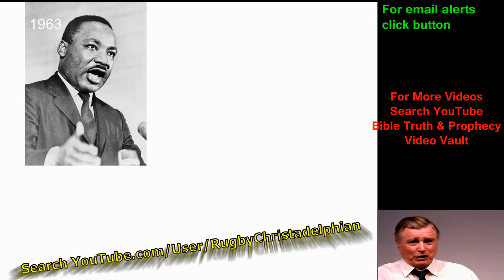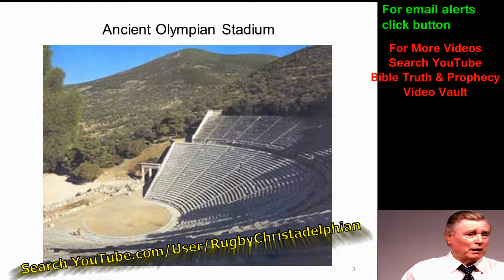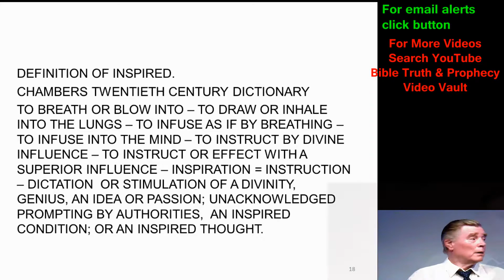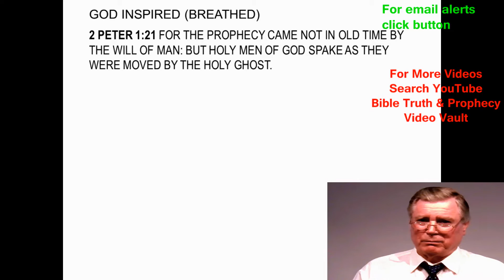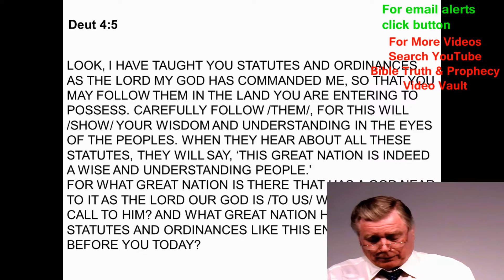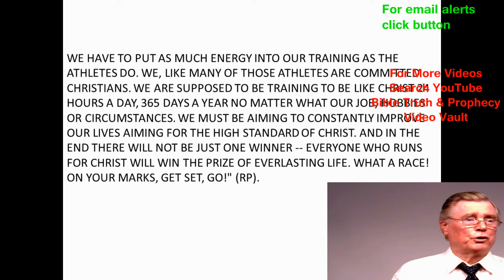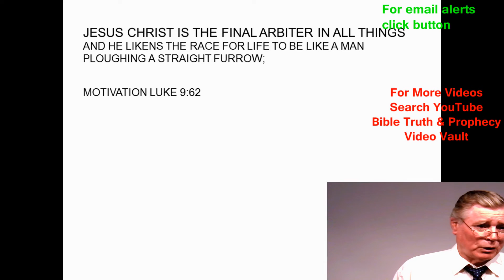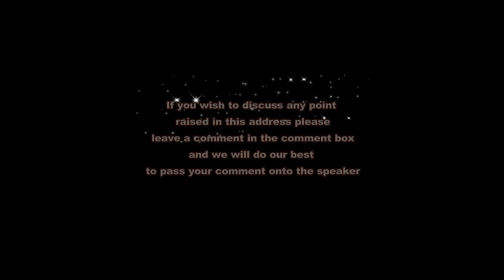Inspiring a Generation - Mr. Alan Briley